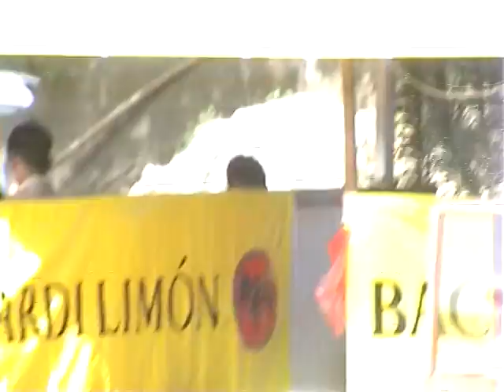Boto in Suriname